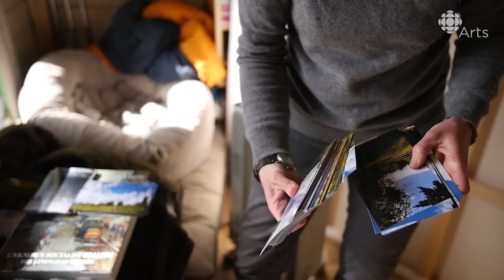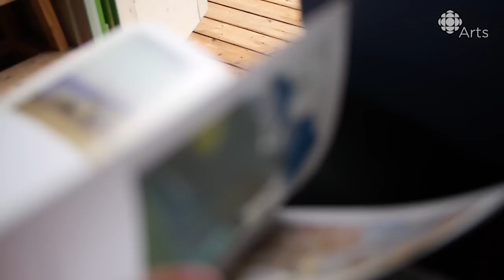How a stroke transformed Sheri Bakes’s art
When Sheri Bakes lost her ability to use her visual imagination, she made her painting process into being in the moment.

Meditating has been important to painter Sheri Bakes for a long time. While at a retreat in Indonesia, she had a deeply profound reaction to the practice. And now, meditation is built into her artistic process in a different way. When she was 29, Bakes had a stroke that resulted in the loss of her ability to imagine things visually — a condition referred to as aphantasia. Now, her experience in Indonesia and the aftermath of her stroke have combined to transform her into the artist she is today.

When Bakes goes into the landscape that surrounds her home in Vancouver Island, she takes away photographs of the things she wants to paint. As you'll see in the video below, made by filmmaker Daniel Lins da Silva, these pictures become essential to her process. "I am internally blind, basically," says Bakes. "If I try and work without a photograph, I get lost. It's like I have no bearings, like I can't form shapes in my mind, like I can't form anything. So the photograph, it gives me a map to follow."